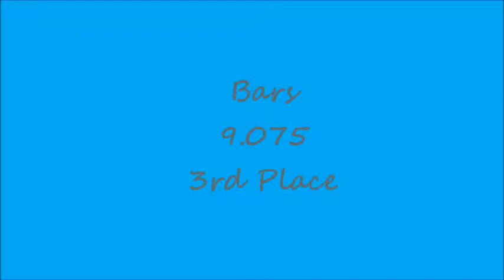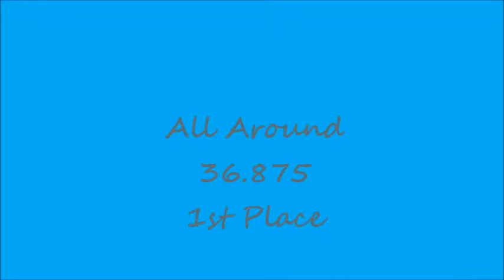Shannon Level 8 sectional 1